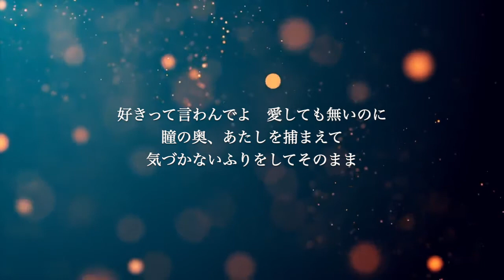【ピアノ伴奏カラオケ】シンデレラボーイ / Saucy Dog【原曲キー】